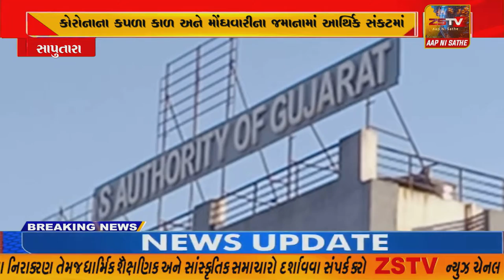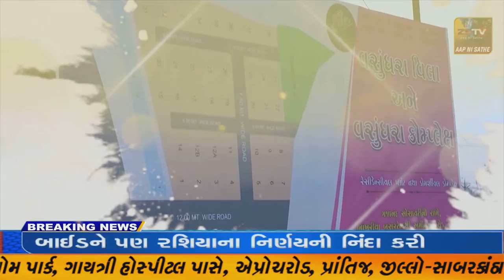સાપુતારામાં આવેલા સ્પોર્ટ્સ કોમ્પ્લેક્સના રોજમ દાર કર્મચારીઓનું છેલ્લા ઘણા સમયથી આર્થિક શોષણ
સાપુતારામાં આવેલા સ્પોર્ટ્સ કોમ્પ્લેક્સના રોજમ દાર કર્મચારીઓનું છેલ્લા ઘણા સમયથી આર્થિક શોષણ કરવામાં આવતાં કર્મચારીઓને જીવન નિર્વાહ કરવું કપરું બની ગયું છે.//ZSTVNEWS//